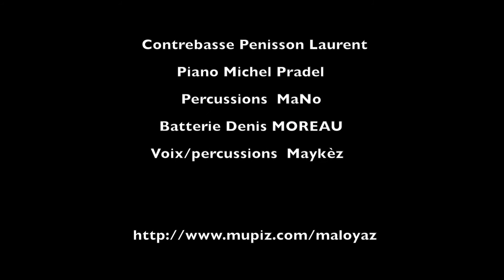Maloy'Az clip du nouvel album (L'existence Lé"Bon) mai2017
Dans ce titre "974" rempli de couleurs/d'Amour/d’émotions/. , Maykèz instaure un dialogue intime avec son île.

Tous les natifs de la Réunyon et/ou amoureux de celle-ci se retrouveront dans ce titre.